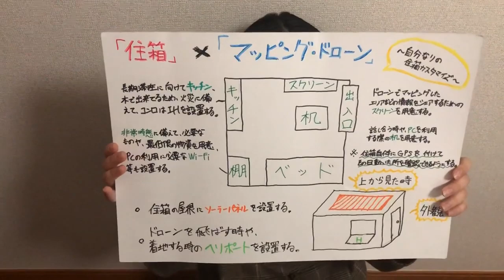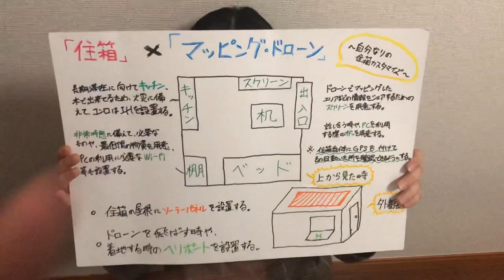住箱フィールドワーク2019FS 発表追加1